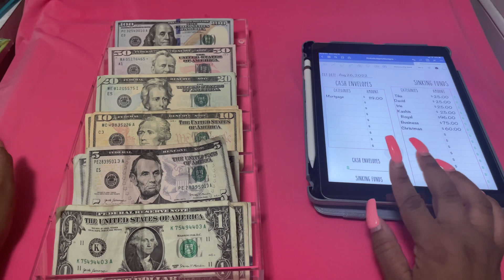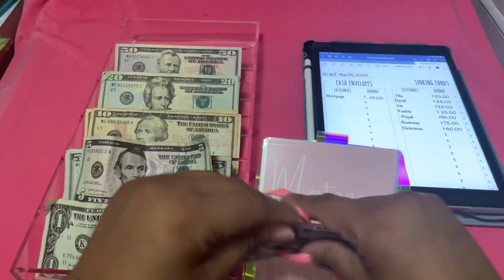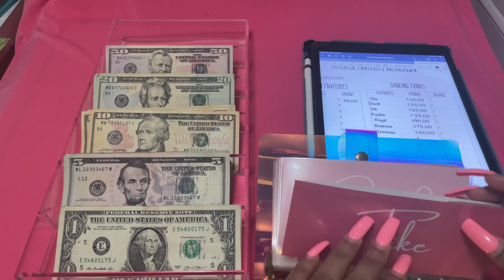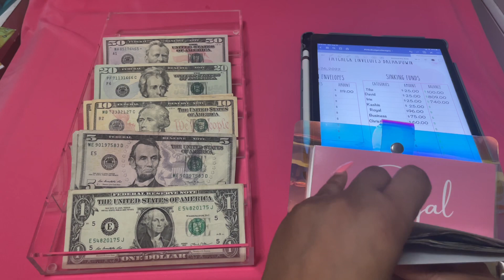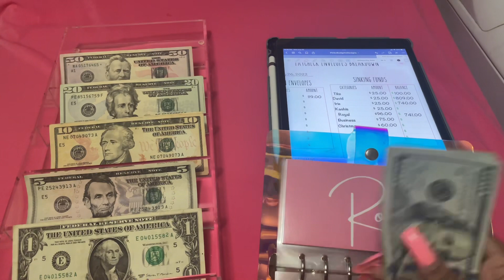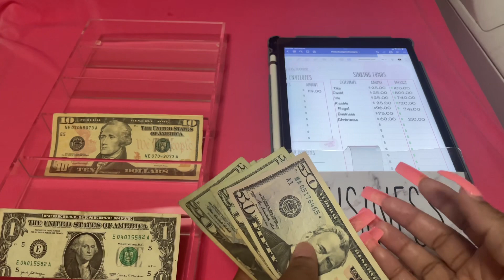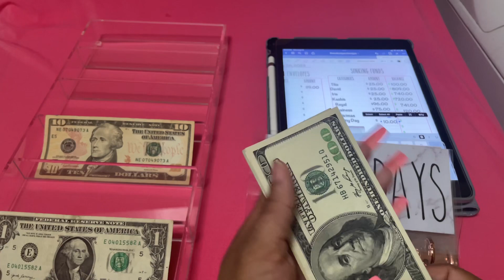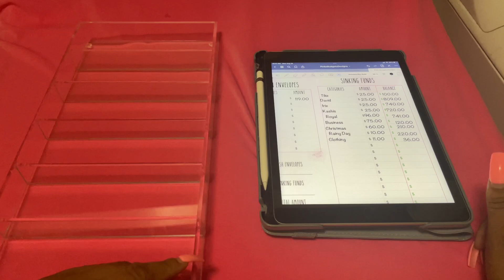Aug 2022 Cash Stuffing| Sinking funds| Late Post😫 NEW ENVELOPES!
Hey Babes!!

Welcome back to the Channel this video is late. But there is a reason I am behind on my videos PLEASE FORGIVE ME!

*Items Used*

* Cash Binders*

*A6 Envelopes*

*Money Tray*